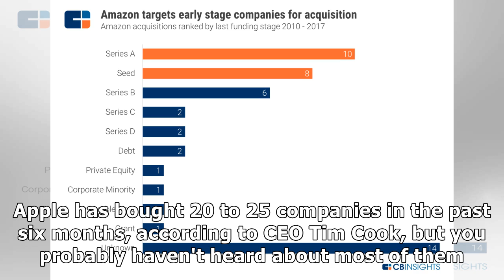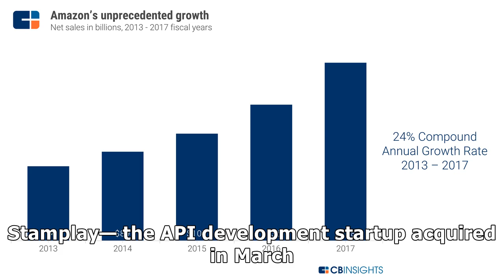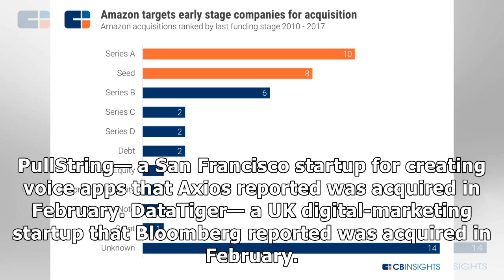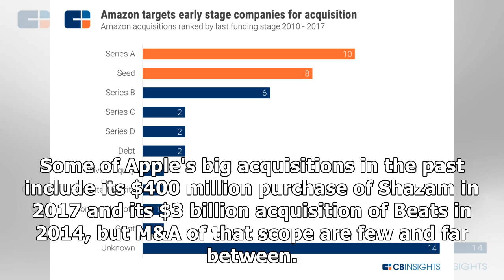Apple has bought more than 20 companies since November, but we know about only 6 of them